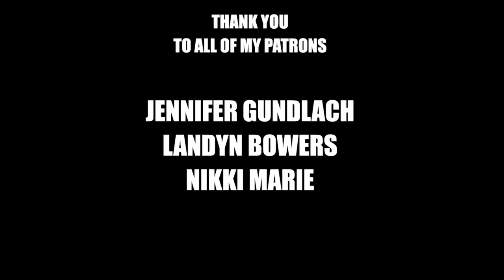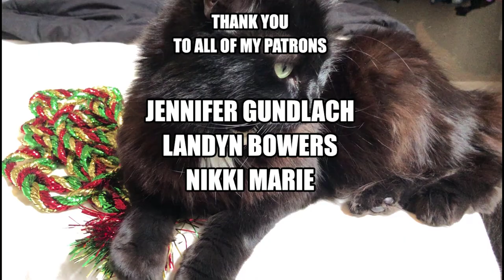RP Intellectual Property | Spare Room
365 Days of Character Creation

Thumbnail by Hariot!

Roleplay Intellectual Property

365 Days of Character Creation